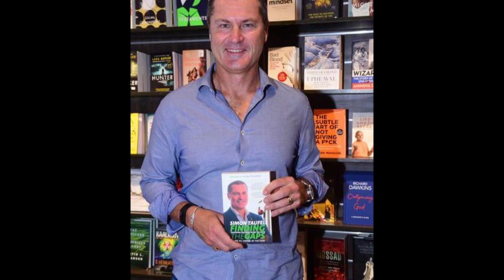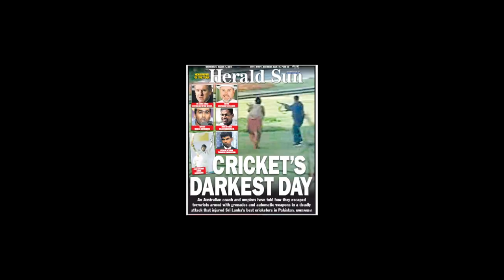Raj interviews one of the best Cricket Umpires, Simon Taufel for OzIndian TV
OzIndian TV Show reflects the culture, traditions, dreams and aspirations of the Indian Community in Australia